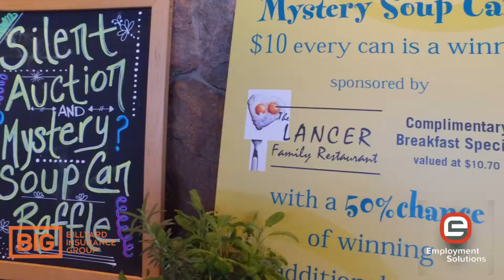17 Empty Bowls Fundraiser St Catharines For Bethlehem Housing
Another Great Fundraiser